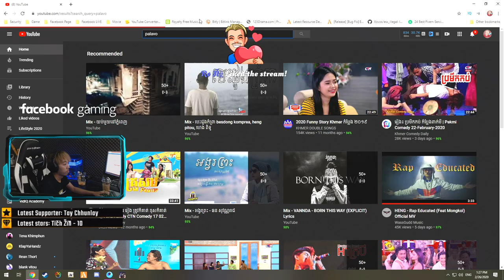របៀបបាញ់ Flare កុំអោយគេដឹង / GMK PUBG MOBILE